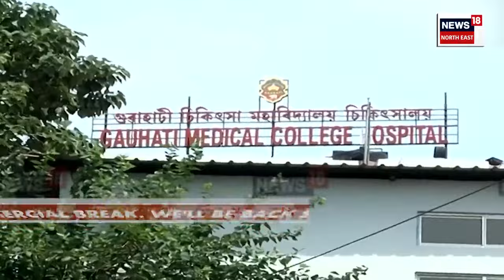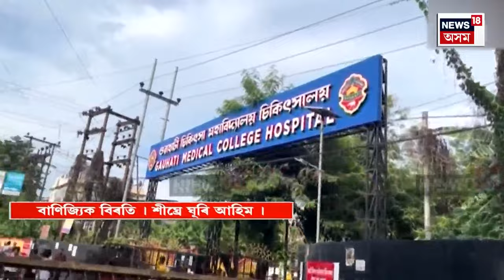Assam News | আজি উন্মোচন কৰা হ’ব বিষ্ণুৰাম মেধিৰ প্ৰতিমূৰ্তি । Bishnuram Medhi Statue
Assam News | আজি উন্মোচন কৰা হ’ব বিষ্ণুৰাম মেধিৰ প্ৰতিমূৰ্তি ।
হাজোত নিৰ্মাণ কৰা হৈছে ৭ ফুট উচ্চতাৰ প্ৰতিমূৰ্তি
বাসভৱনৰ সমীপত ‘শিশু কল্যাণ ভৱন’ত প্ৰতিমূৰ্তি নিৰ্মাণ
মুখ্যমন্ত্ৰী হিমন্ত বিশ্ব শৰ্মাই উন্মোচন কৰিব প্ৰতিমূৰ্তিটো
হাজোত ৰাজহুৱা সভাতো অংশগ্ৰহণ কৰিব মুখ্যমন্ত্ৰীয়ে

0:00 Intro
লগতে চাওঁক দিনটোৰ বহু গুৰুত্বপূৰ্ণ খবৰ |